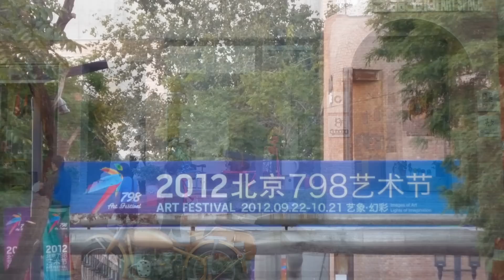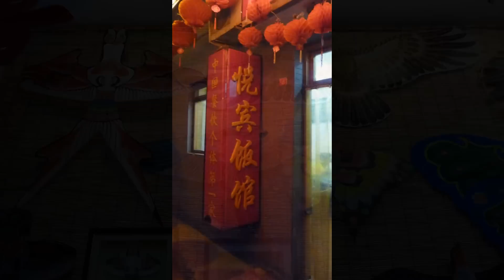PEKIN, BEIJING,北京 (Zhongguo A.Ka.)